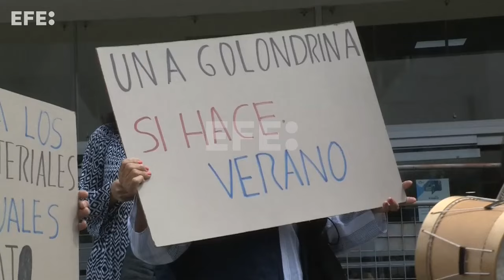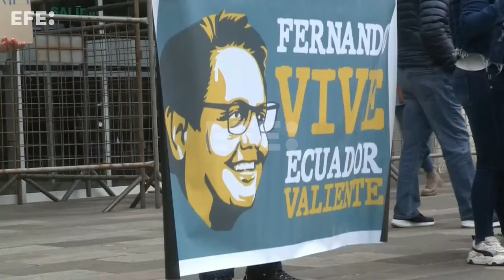Con plantón exigen justicia en Ecuador para Villavicencio tras iniciar juicio por asesinato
Quito, 27 jun (EFE).- Un plantón convocado por familiares y amigos de Fernando Villavicencio exigió este jueves en Quito justicia por su asesinato, acontecido en agosto del año pasado, cuando el candidato presidencial fue acribillado por sicarios colombianos a la salida de un mitin político, a once días de las selecciones generales extraordinarias.
La protesta se llevó a cabo frente al Complejo Judicial Norte de Quito, donde el martes comenzó el juicio por este crimen, en el que están acusadas cinco personas, entre ellas Carlos Angulo ('El Invisible'), el presunto autor mediato (con dominio del hecho) del atentado, identificado por la autoridades ecuatorianas como líder de una facción de la banda criminal Los Lobos.
Imágenes: Juan Francisco Chávez.